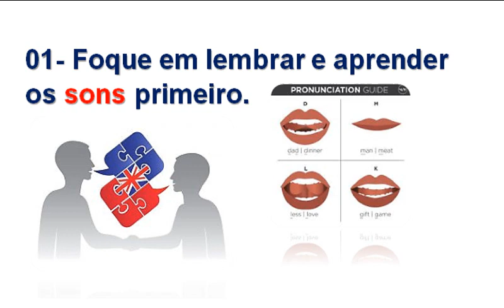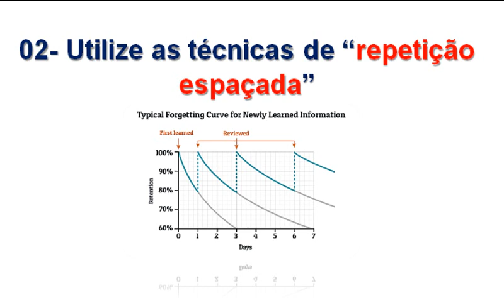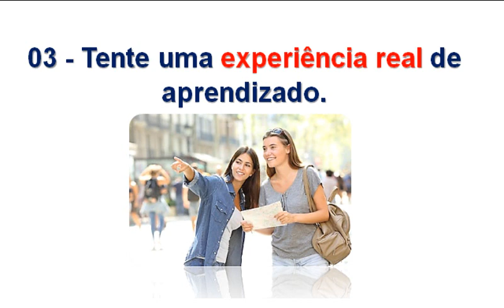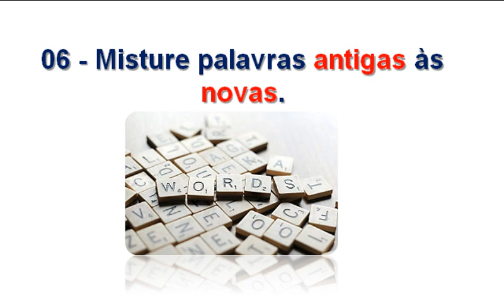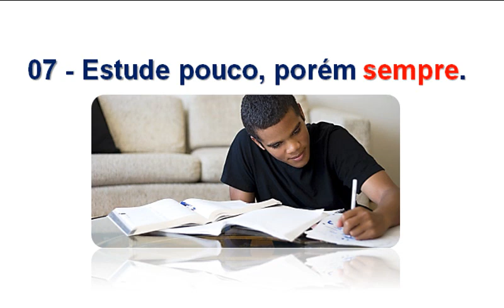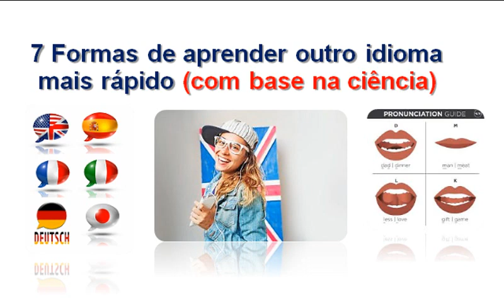07 Maneiras de Aprender Qualquer Idioma (de acordo com a ciência)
Baixe nosso ebook gratuito e saiba como definitivamente ser capaz de aprender qualquer língua